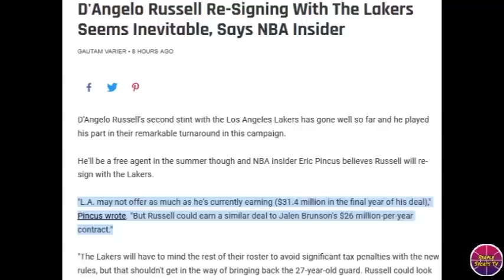Sinabi ni LeBron na sila parin ang PINAKAMALAKAS na team sa Depensa! Dlo kukunin dawulet ng Lakers!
LAKERS UPDATE

Related Channel:
Kwentong Atleta
theFastbreak ph
3B Hoops
Hoop News
Basketball update
BASKTBALL TALK
Isportzone